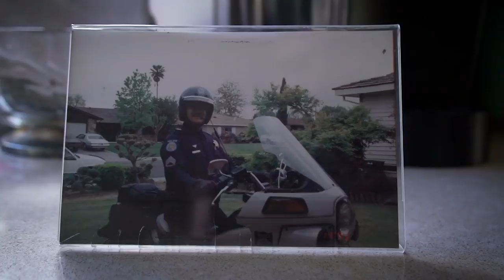A Retired Police Sergeant Hearing Better Again | Customer Spotlight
Meet Scott: an IQbuds BOOST customer who's enjoying a full range of hearing again after years of riding motorcycles for the police force led to partial hearing loss, particularly in his left ear.

Learn how Scott's now hearing his girlfriend's voice, the sounds of birds in his backyard, and the notes of his guitar like never before thanks to IQbuds BOOST and Ear ID.